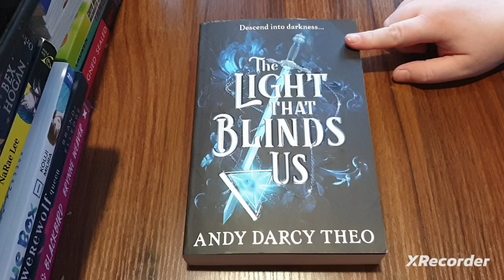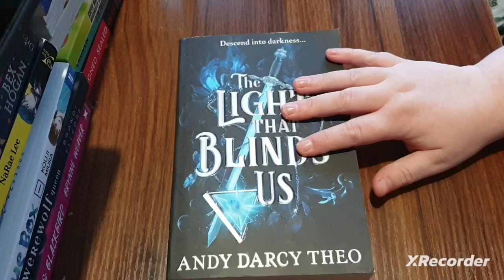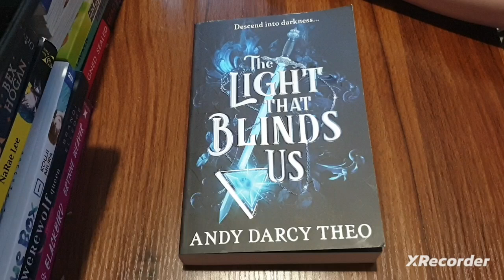The Light That Blinds Us By Andy Darcy Theo Review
This was good but I dont think I will be keeping the book.